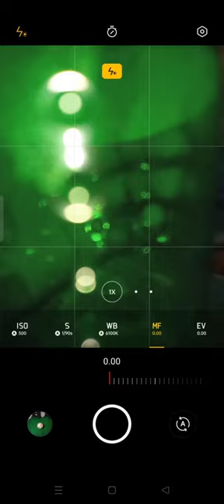macro photography idea| mobile photography idea with water bottle#shortsfeed